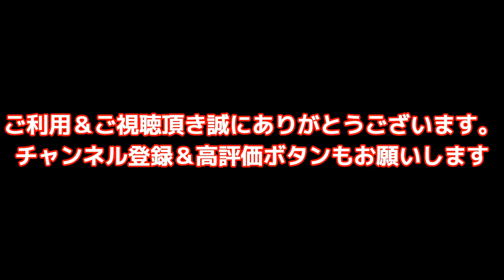バッグ 染み抜き クリーニング 【 LOEWE(ロエベ) アナグラムカットアウト ポケット 皮革からの 色移り 染み抜き 】 染み抜き クリーニング せんたく屋太郎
LOEWE(ロエベ) アナグラムカットアウト ポケットの染み抜き事例です。皮革と生成りキャンバスとのコンビの巾着のような小さなお品ですが、紐を通す入り口に皮革の紐からの色移りが生じた状態でした。まだ未使用同然のお品との事でしたが、お品の構造上、日常的にな使用により常時発生が心配されるトラブルかと思います。皮革がキャンバスを取り囲むデザインが作業性の確保を困難なものとするなど、僅かな染みであるにも関わらず、非常に難航する作業となっております。また、洗う事が出来ないお品でしたので今回は全ての染みを部分的に除去する事により対応させて頂きました結果、無事お納めする事が出来ております。

【 LOEWE(ロエベ) アナグラムカットアウト ポケット 皮革からの 色移り 染み抜きクリーニング 】
衣類の素材：キャンバス＆レザー
衣類の色：生成り
付着範囲：

１、お客様氏名（フルネーム・ふりがな）
２、お届け先住所（〒番号・番地・部屋番号まで正確にご記載ください）
３、電話番号（常時連絡が可能な携帯電話番号を推奨）
４、文面でやり取り可能なアドレス（メールアドレス・携帯電話SMS・ラインID・FAX番号等、文面でやり取り可能な手段を必ずご記入ください）
５、その他、ご要望がございましたらご記入ください